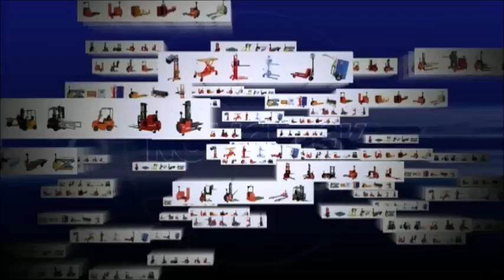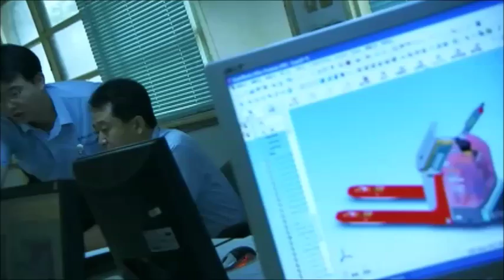Noveltek Iitroduce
Noveltek is a leading company of manufacturing powered and manual operated material handling equipments in Taiwan since 1990. Noveltek supplies all series of those models and also manufacture products to customers' special requirement specifications. Noveltek is a well known and proven product. We have already exported our products to 38 countries in the world.We offer a wide varity of new machinery and also offer you the very good profitable prices and shortest time of delivery.If you have any question or requirement, would you please not hesitate to contact us.

Wish you have a nice day.

With best Regard.

Noveltek Industrial Manufacturing Inc.,

Clint Chai